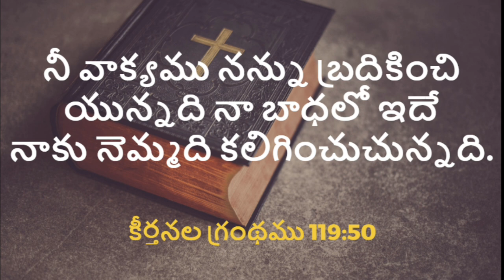God's Promise For You Today - 05.08.22